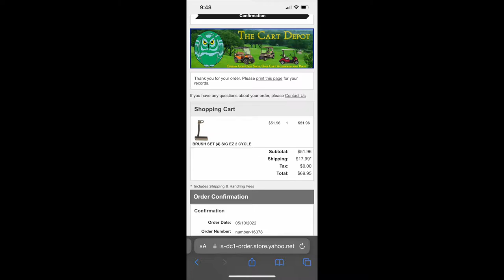1970's EZGO Golf Cart Internal Starter Generator Not Working/Turning FIX And Some Night Driving!!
In this video, I show in detail how to fix a common issue with the 1970's EZGO Golf Cart internal starter that fails to operate. I also do some night driving to show off the LED headlights I installed.

$wisenooty